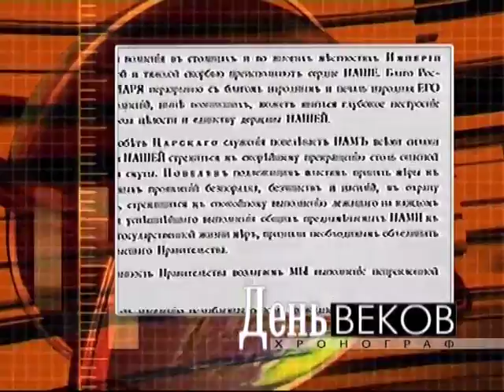17 октября, 2-я часть